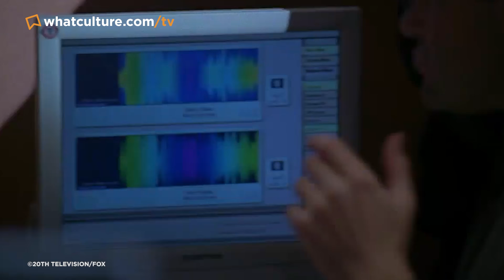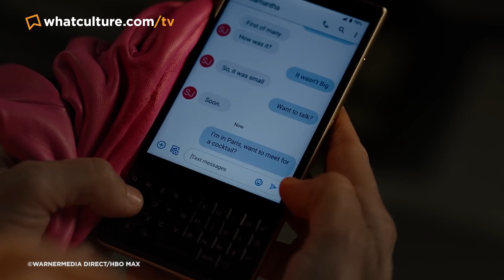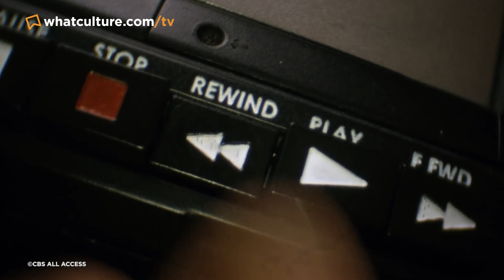10 TV Shows That REALLY Should Have Stayed Dead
Look at how they massacred my boy...